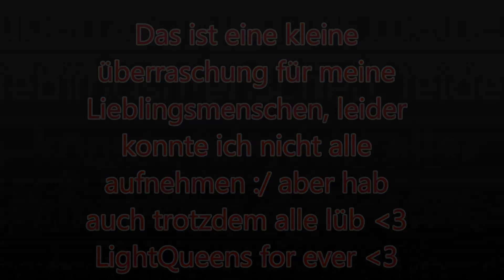Lieblingsmenschen LightQueens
ich hoffe euch gefällt meine kleine überraschung :3